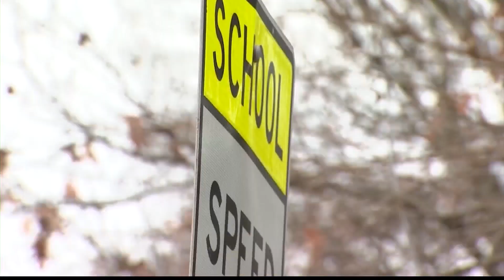Multiple Ohio schools receive threats, believed to be Russian hackers, saying bombs are in schools